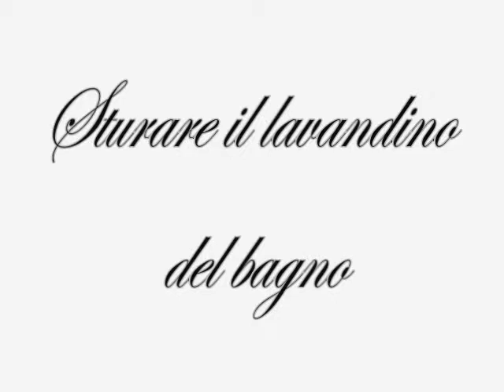Sturare il lavandino del bagno